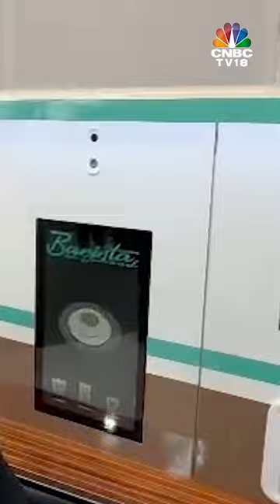Mobile World Congress Unveils Automated Coffee Machine on Wheels in Barcelona | N18S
Coffee Machine On Wheels In Barcelona!
Take a look at this revelation from the Mobile World Congress in Barcelona, Spain. Reema Tendulkar reports.

n18oc_business